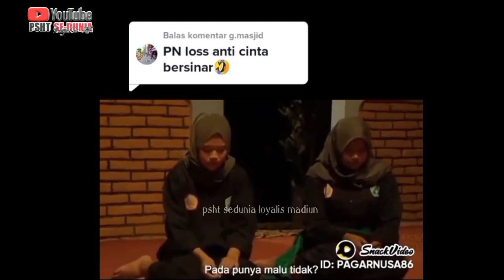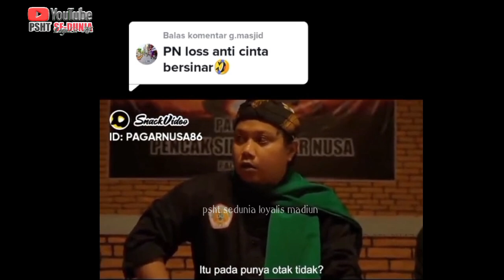" PUNJER MADIUN SEPELE " ( kasih paham bos )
" PUNJER MADIUN SEPELE "  kata  anggota perguruan silat ' PN - Pagar Nusa '
segerombolan PN mengatakan ' Punjer Madiun sepele,  teriakan itu mengundang hati nurani kami para loyalis punjer Madiun untuk sedikit memberi pemahaman.
tak butuh waktu lama, saudara saudara kami Punjer Madiun beraksi.
organisasi terbesar di Indonesia, SH TERATE, Punjer Madiun membuktikan bukan hanya isapan jempol saja.
hingga akhirnya para Anggota perguruan silat pagar Nusa tidak punya nyali untuk kembali pulang ke daerah masing² mereka bergerombol seperti saat mereka awal berangkat.
seperti apa informasi selengkapnya. ???
Monggo simak di channel YouTube kami :
salam persaudaraan setia hati Terate pusat Madiun